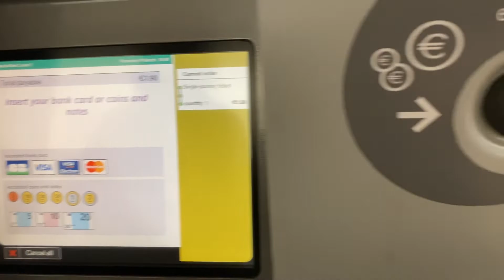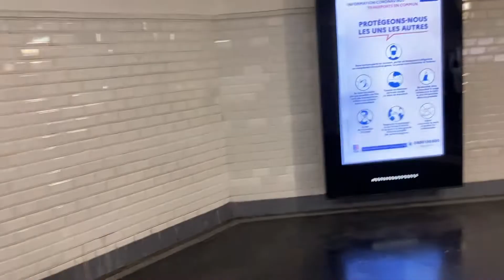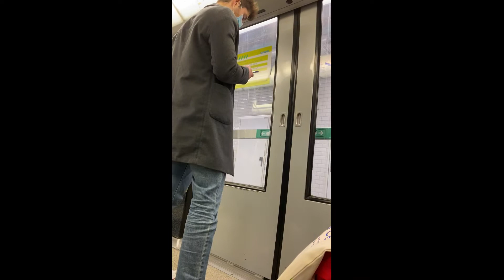How to buy a ticket on The Paris Metro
When watching if advert comes up first make sure you slide the slider back to start of video or you will miss the start thanks  .A. quick video on how to buy a ticket from the ticket machines on a Paris metro. i have also put a map at the front of the metro lines and a few clips travelling on the metro. hope you enjoy feel free to share on your media webpage and subscribe to my channel free of charge where  i have loads of videos for everyone thanks .